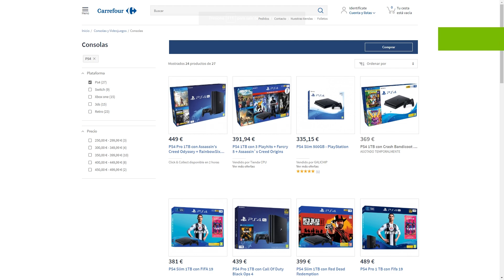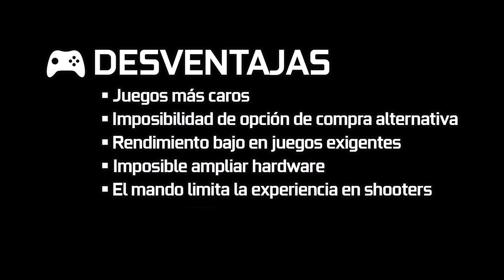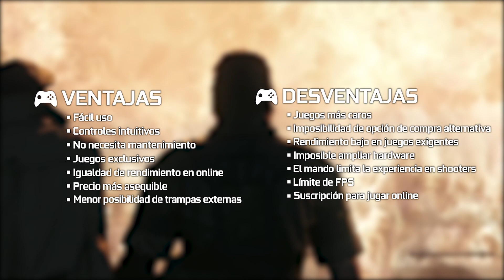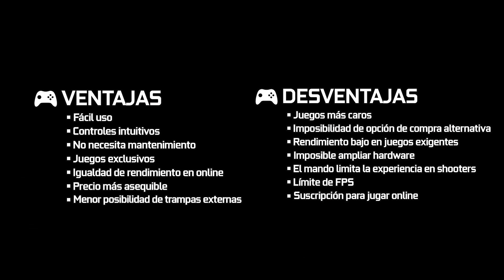PC Vs CONSOLAS | ¿Cuál es mejor? | Ventajas y desventajas de las consolas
👽 BIENVENIDOS AL CANAL DE YOUTUBE DE X6TENCE👽